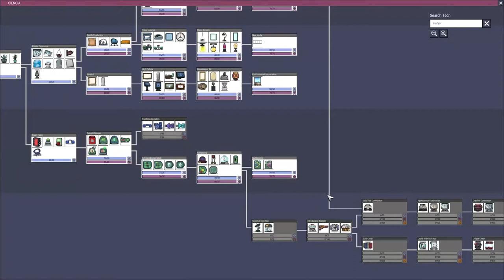Seguimos preparando nuestro próximo moto de VAPOR "Misión espacio Pt 15" / Oxígeno no incluido